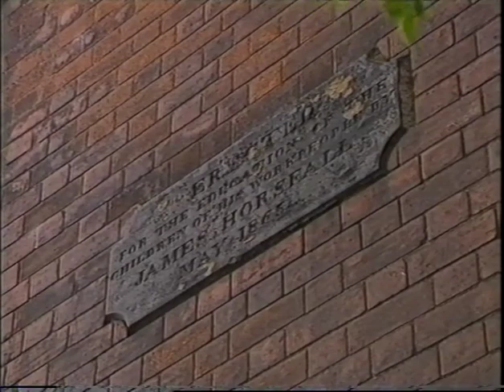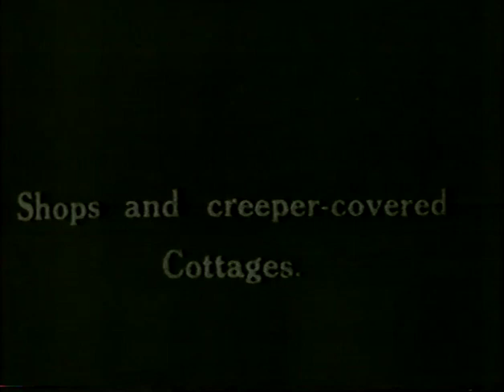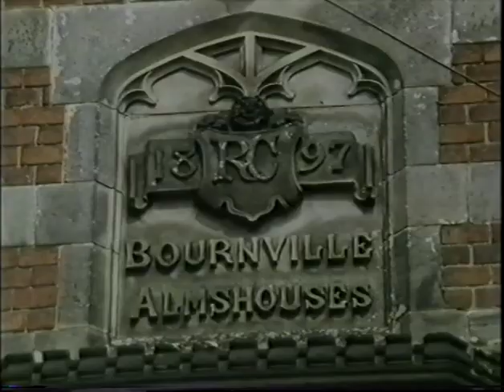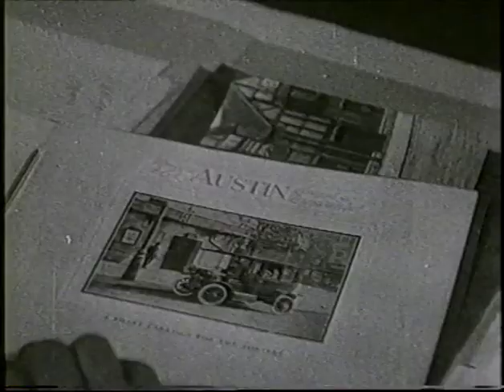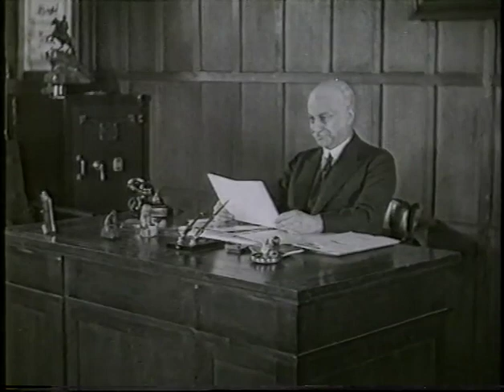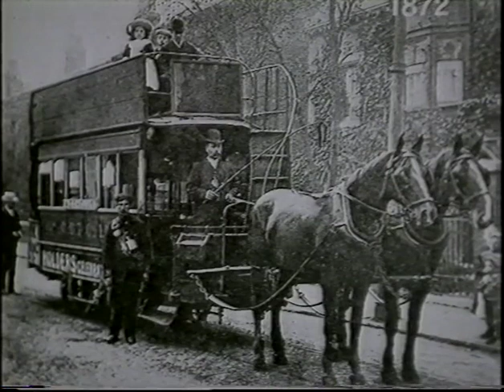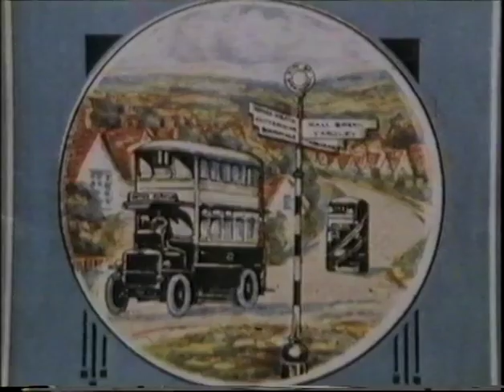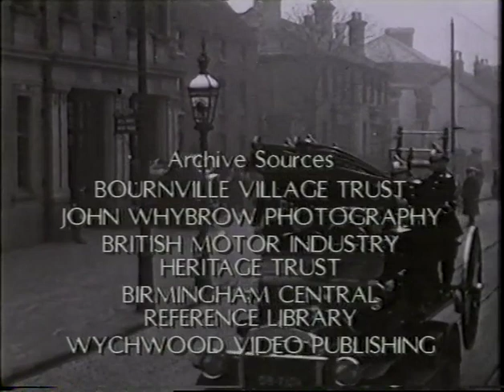Birmingham (BBC Midlands 1989) part 2